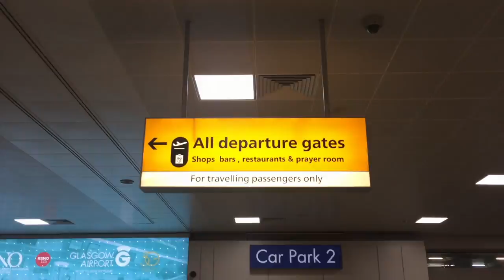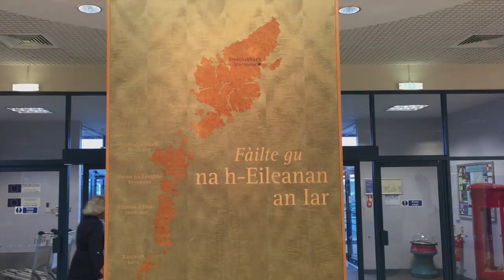VlogaMhòid 2 - Joy Dunlop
Dh'fheuch mi ri VlogaMhòid a dhèanamh air mo shlighe a Steòrnabhagh 's mi cho sgìth ris a' chù...

This is my extremely overtired attempt at a VlogaMhòid on the way to the 2016 Mòd in Stornoway.